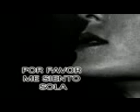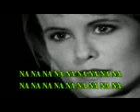TORMENTA - POR FAVOR ME SIENTO SOLA. (karaoke)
Bellisima canción espero sea del agrado del publico